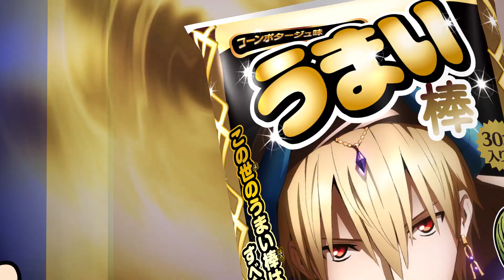Fate Grand Order 絶対魔獣戦線バビロニア × コラボうまい棒PV